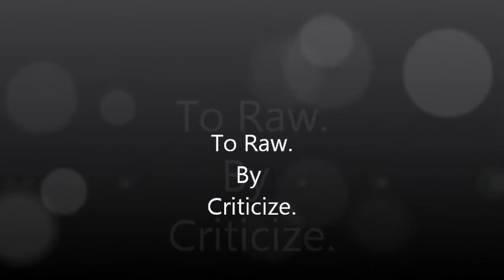to raw - ©riticize (Freestyle)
Criticize©